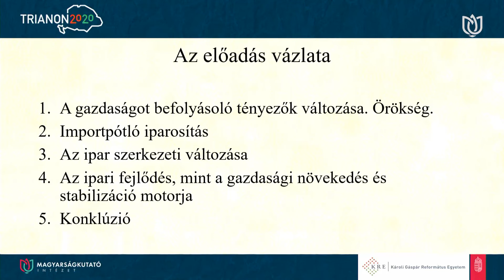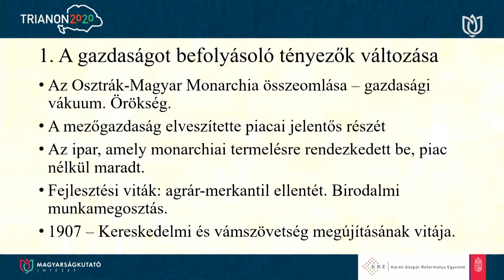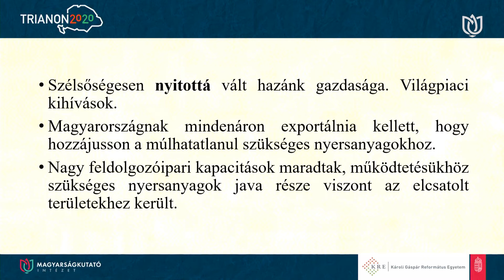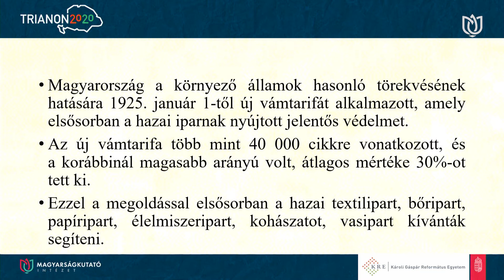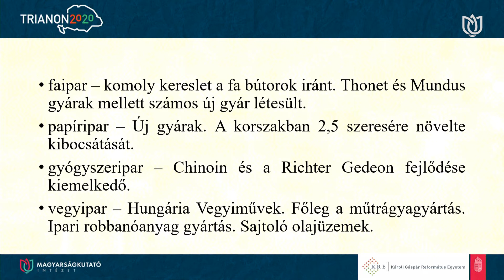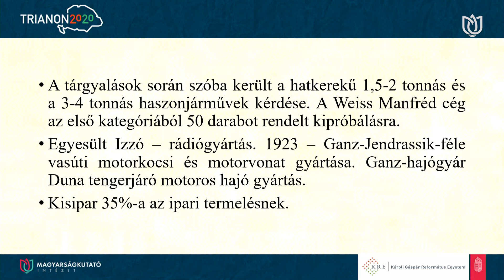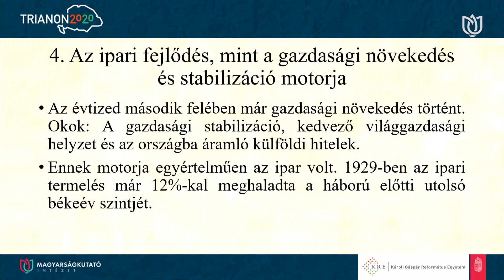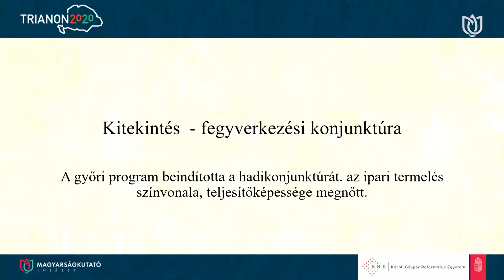Recovery after Trianon – The independent Hungarian industry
Ferenc Szávai, university teacher of the Károli Gáspár University of the Reformed Church in Hungary gave a presentation on the independent Hungarian industry established after Trianon.